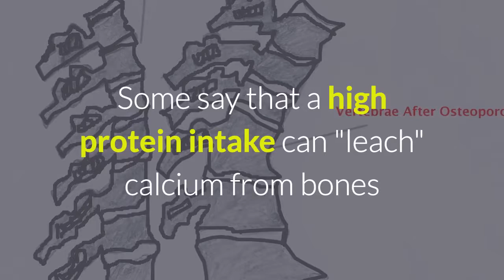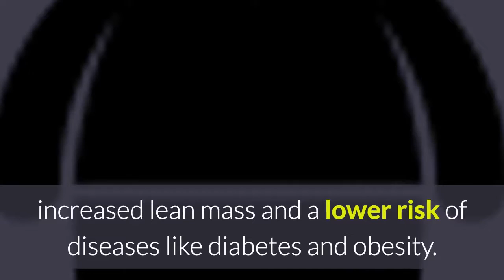Is Too Much Protein Bad For Your Health?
XXXXXXXXXXXXXXXXXXXX

Information courtesy of WebMD.

I want to give special thanks to TsMadaan  for releasing 1 Kg Weight Loss in 1 Day | सिर्फ Paneer और Eggs से | Diet Plan to Lose Weight Fast | Hindi Video.

How to lose weight fast by boiled eggs in Hindi | A weight loss Video for health and fitness
चर्बी को तेजी से घटाए बादाम - Weight loss with Almond, Health Benefits of Almond - Skin, Hair
Lose 10 KG Weight In 1 Month/Reduce Weight Fast/Weight Loss Diet Plan *Simple Beauty Secrets*
Use Boiled Egg To Lose Weight in 1 Week How To Lose Belly Fat With Boiled Egg Recipes
Super Weight Loss Roti 2 Lose 5KG in 15 Days | Indian Meal Plan / Diet Plan | Sweet Potato Roti
Egg diet for weight loss - HOW I LOSE 12 POUNDS IN 1 WEEK!
Ambani के लाल का कमाल, 18 महीने में 108 Kg Weight Loss
PANEER खाएं और चर्बी घटाएँ | Quick weight loss with Cottage Cheese | Its Do’s & Don’ts
एक दिन में 2 से 5 किलो वज़न कम करें, जानिए कैसे ? How to lose 2 to 5 kilo weight in one day? TsMadaan
5 Kg वज़न घटाने के लिए नींबू पानी ऐसे बनाएं | Lemon Water For Weight Loss | Health Benefits in Hindi
Paneer (पनीर) health Benefits | weight loss | डाइट पर हैं, तो ज़रूर खायें पनीर | Boldsky
Paneer & Egg Bhurji Wrap | Shilpa Shetty Kundra | Healthy Recipes | The Art Of Loving Food
How To Lose Weight 1 Kg In 1 Day - Diet Plan To Lose Weight Fast 1 kg In A Day - Indian Meal Plan
Paneer Bhurji For Weight Loss - Best Indian Diet Plan With Paneer/Cottage Cheese To Lose Weight Fast
So lose weight overnight Fast and Easy (no exercise) | Weight Loss Body | Lifestyle | Healthy Diet
Does PANEER make you FAT OR FIT?? | Guru Mann | Health and Fitness
3 Kg वज़न घटाएं in 5 Days | Full Day Diet Plan For Weight Loss in Hindi | Lose Weight Fast
Best Vegetarian Diet Plan for Weight Loss – Hindi
7 Day GM Diet Plan To Lose Weight
3 day Military diet weight loss results (lose upto 10 pounds in 3 days) + substitutions + vlog
TsMadaan
Ayurved Ke Gharelu Nuskhe - Hindi
Simple Beauty Secrets
Grace GraceCO
Versatile Vicky
Lifehacker Health Tips
NMF News
Recipe With Dr Shalini
TsMadaan
TsMadaan
Boldsky
Shilpa Shetty Kundra
Skinny Recipes
Skinny Recipes
घरेलू उपचार और सुखी जीवन
Health And Fitness
TsMadaan
Stay Fit and Healthy
Fareeda Syed
Look Gorgeous

Take a look at TsMadaan  stats and you'll understand why I am a fan.

Video Title: 1 Kg Weight Loss in 1 Day | सिर्फ Paneer और Eggs से | Diet Plan to Lose Weight Fast | Hindi Video
Username: TsMadaan
Views: 305,090 views